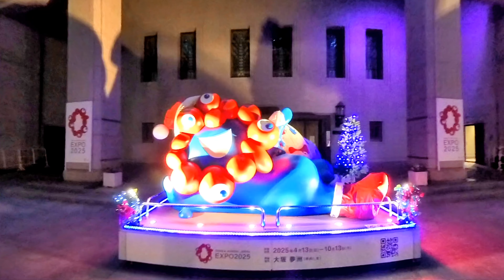大阪の夜景 天満➡中之島➡大阪市役所（２０２４年１１月２５日）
Insta360 X4で撮影しました。

『ハピタス！！』
ハピタス経由で買い物をするとお得です。
貯まったポイントは現金やギフト券、各種電子マネーに交換できます